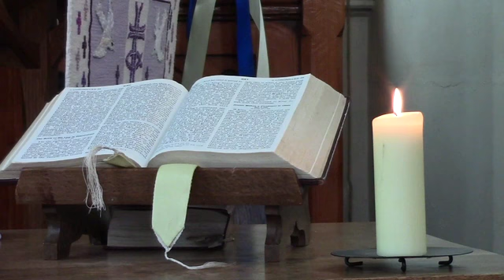Thatcham URC Sunday 01 05 2022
An Act of Worship at home recorded at Church